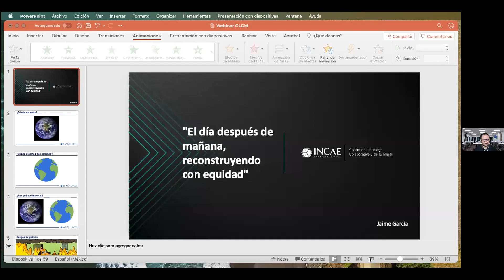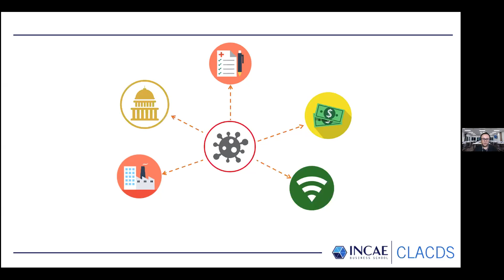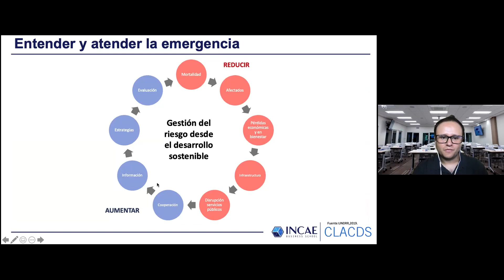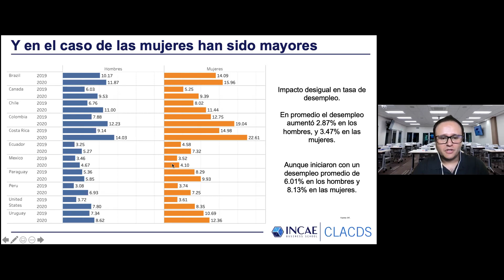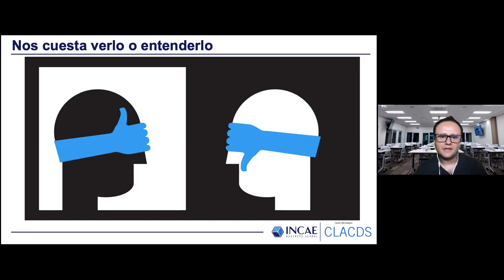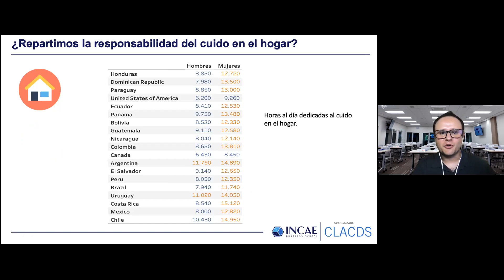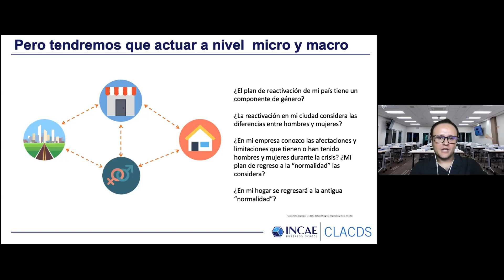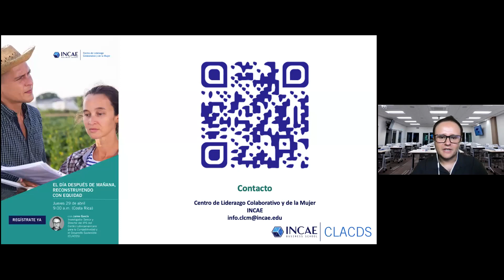El día después de mañana, reconstruyendo con equidad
La crisis del COVID-19 rebasa el aspecto de la salud e incide en otras áreas de la sociedad, como desacelerar el crecimiento económico, altera el orden internacional, aumenta la desigualdad en la educación, disminuye la provisión de bienes públicos, genera condiciones para la violencia social, magnifica la violencia doméstica, acentúa las desigualdades, entre otras afectaciones. Pero que además muchas de esas afectaciones han tenido un sesgo de género afectando en mayor medida a las mujeres.

En ese sentido, al plantear las estrategias y planes para salir al mundo post COVID-19 se tiene que aprovechar la oportunidad para hacer cambios que hagan más fuertes y resilientes a los países de la región, enfocándose en aspectos relacionados a la productividad e inclusión de la mujer Estos dos aspectos deben ser pilares estratégicos en cualquier plan de recuperación en el corto y mediano plazo. El primero por que es la productividad la generadora de la riqueza, el crecimiento económico y consecuentemente del empleo; y el segundo, la inclusión de la mujer, por que al facilitar que todas las personas y puedan prosperar y alcanzar su pleno potencial es más fácil y rápido generar, de forma sostenible el progreso en los países. En este webinar veremos el análisis de los daños, los retos, pero también las oportunidades para guiar esta reconstrucción con equidad.

-Panelista:

Jaime García
Investigador senior y Director de Proyectos IPS del CLACDS